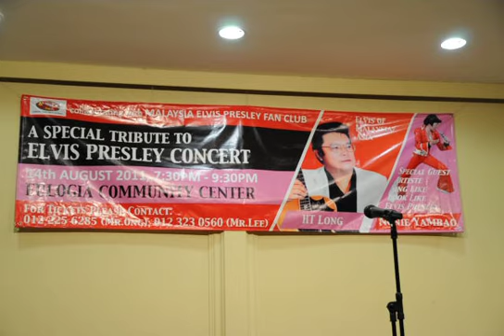Nonie Yambao -Intro-_Sprachzarathustra/_ See_See_Rider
..My 4th and final set (the Elvis Concert years).. Eulogia Community Center, Kuala Lumpur Malaysia.. August 14, 2011